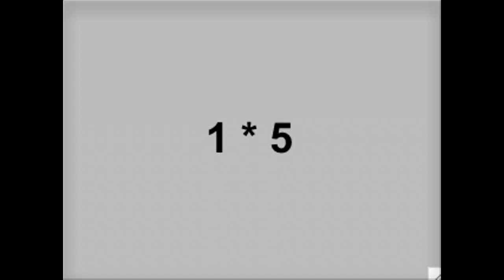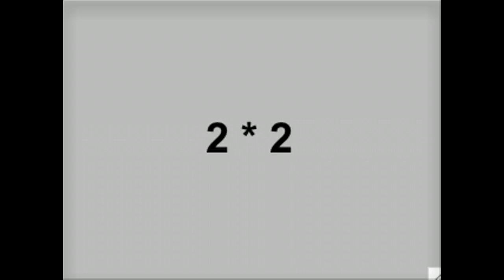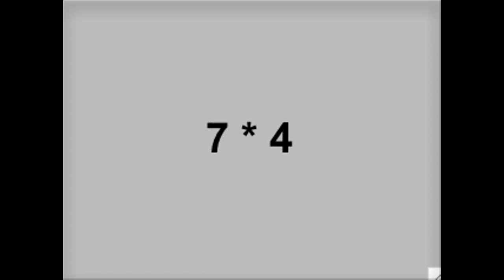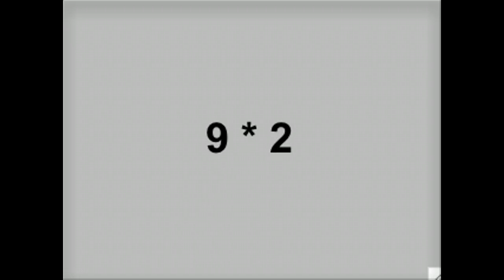TImes Tables Flashcards Level 2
720 times tables questions 1.25 seconds each.